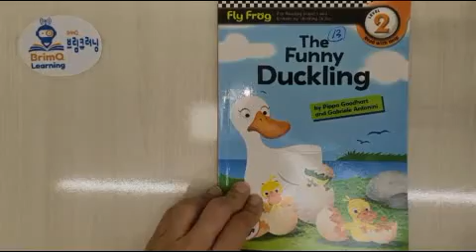The Funny Duckling (Fly Frog)